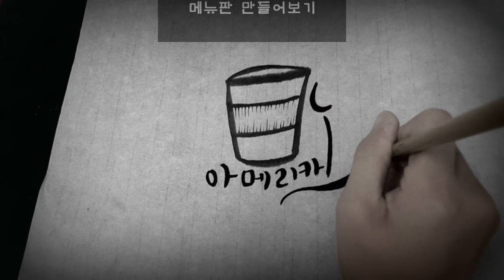커피메뉴판 - 캘리그라피 붓으로 손글씨 메뉴판 만들기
커피메뉴판 - 붓글씨로 만들어보기